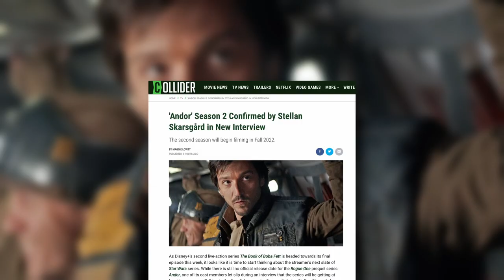Andor Season 2 Confirmed by Stellan Skarsgård in New Interview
As Disney+'s second live-action series The Book of Boba Fett is headed towards its final episode this week, it looks like it is time to start thinking about the streamer's next slate of Star Wars series. While there is still no official release date for the Rogue One prequel series Andor, one of its cast members let slip during an interview that the series will be getting at least two seasons. Talking to the Swedish news site Dagens Nyheter Stellan Skarsgård revealed, “We start with ‘Dune 2’ in July. And then in the autumn, it’s time for the second season of the Star Wars series ‘Andor’.”

Filming for the first season of Andor began in London in November 2020 under the codename "Pilgrim." Rather than filming inside the Volume, like The Mandalorian and The Book of Boba Fett, fans spotted Andor filming on location throughout Lancashire, Dorset, and Essex. COVID-19 caused a number of production delays for the series, but in late September, Diego Luna confirmed that the series had wrapped.